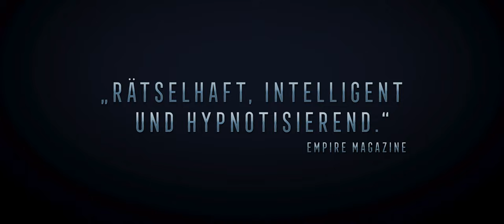Burning (2018) Trailer, deutsch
Eine Charakterstudie, die sich zu einem Thriller entwickelt, oder ein Thriller, der von sozialen Verhältnissen erzählt? Wahrscheinlich beides zugleich und noch mehr; »Burning« ist das Wunderwerk eines chamäleongleich in vielen Facetten schillernden Films, der selbst mehrfaches Sehen dankt.